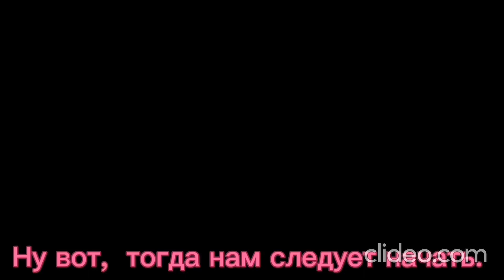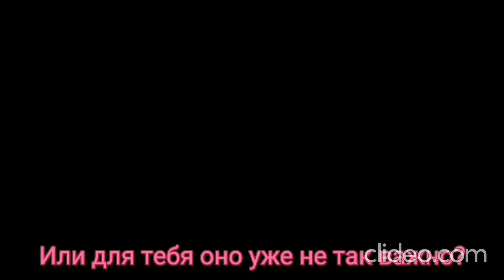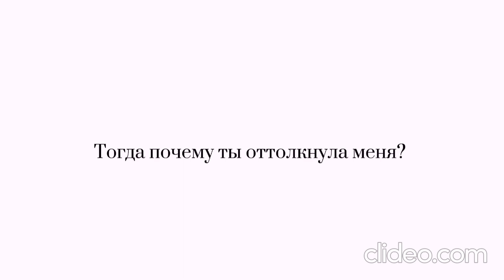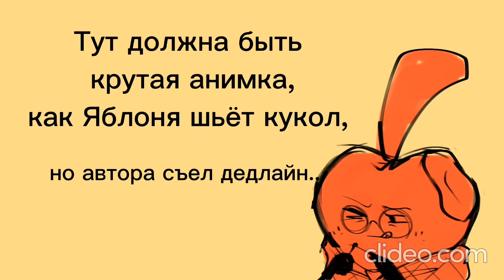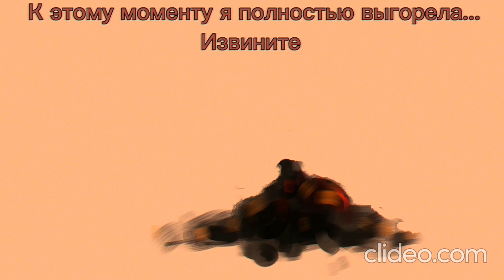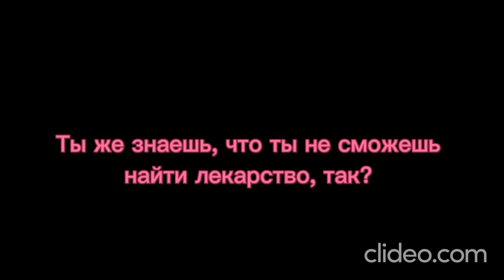Best of Яблоня и Черви